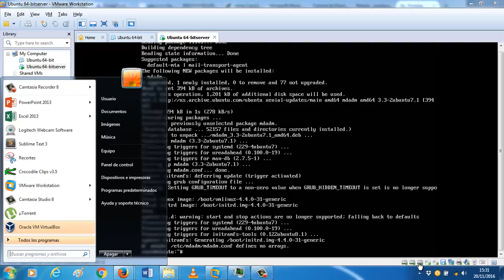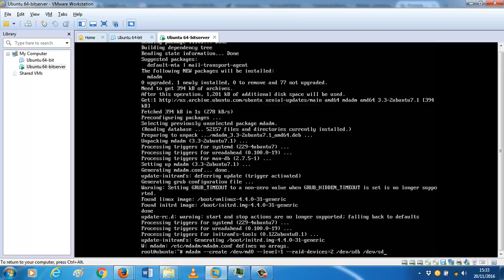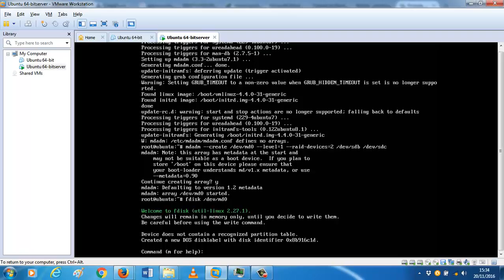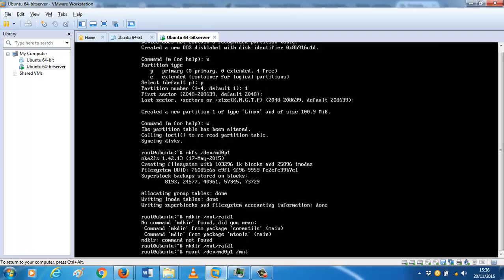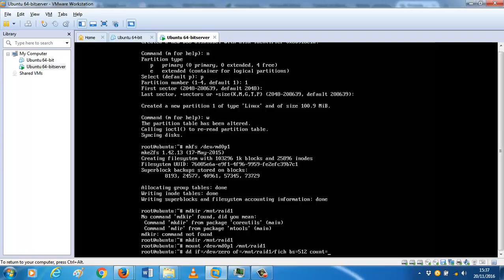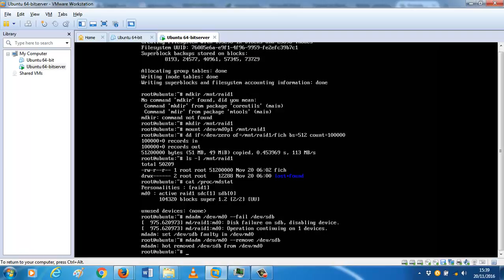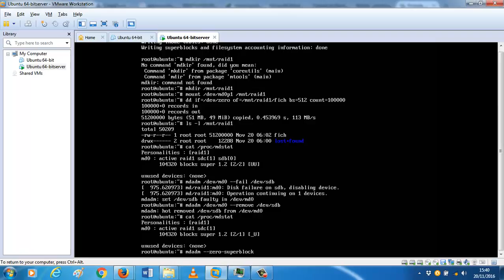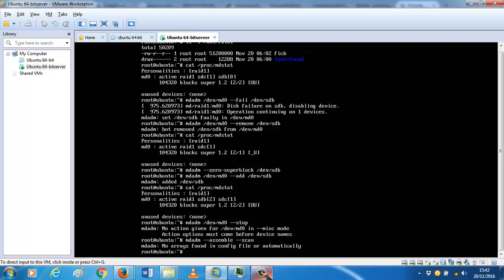UD0502 Raid en Linux 02 Seguridad informática CFGM